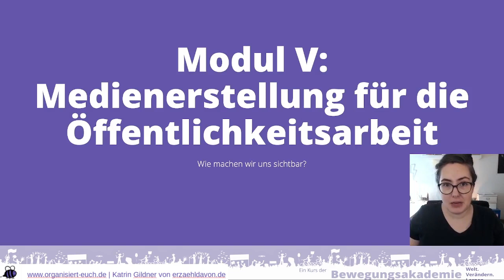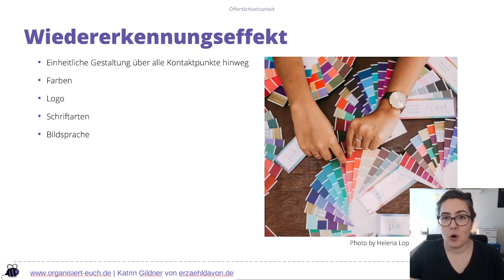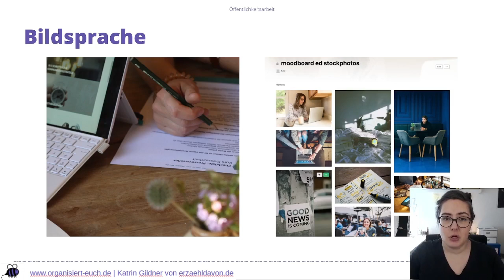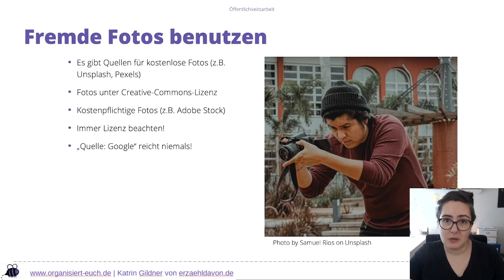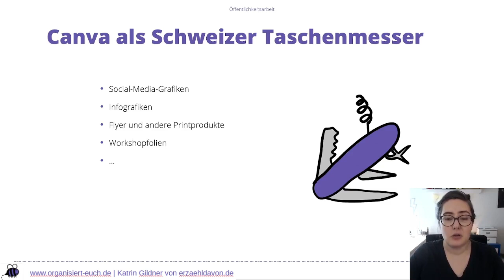Organisiert Euch – Workshop Öffentlichkeitsarbeit – Modul 5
Modul 5: Medienerstellung für die Öffentlichkeitsarbeit​
Wie machen wir uns sichtbar?

Egal, für welche Kanäle ihr euch im vorherigen Modul entschieden habt: Ihr müsst einen Weg finden, wie ihr euch nach außen sichtbar macht. Dazu gehören nicht nur die Texte (siehe Modul 6), sondern auch der visuelle Auftritt.

Für eure Website, Flyer, Social-Media-Posts und Co braucht ihr eine einheitliche Gestaltung, damit ein Wiedererkennungseffekt eintritt.

- Welche Farben nutzt ihr, und welche Schriften?
- Welchen Look haben eure Fotos? Habt ihr eigene oder müsst ihr auf Stock-Material zurückgreifen?
- Welche Wirkung wollt ihr erzielen?

Die Antworten auf diese Fragen solltet ihr zusammenfassen und dokumentieren. So könnt ihr sicherstellen, dass euer Außenauftritt konstant bleibt, auch wenn die Teammitglieder wechseln.